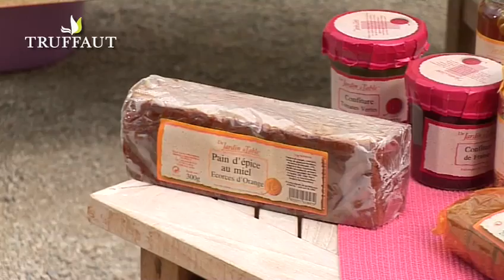Les abeilles - Truffaut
Découvrez le monde des abeilles. Indispensables à la vie, elles sont les créatrices du jardin. Il est vital que nous veillions à préserver la qualité de leur environnement.